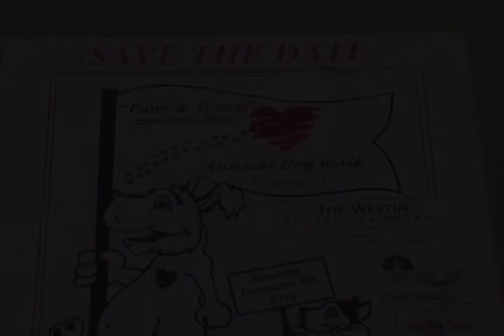Paws & Hearts - 2010 Dog Walk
"Paws & Hearts" is a volunteer group of dedicated, caring individuals who take their well-behaved dogs (and cats) into hospitals, senior centers, Alzheimer's facilities and children's hospitals for weekly healing "therapy" sessions.